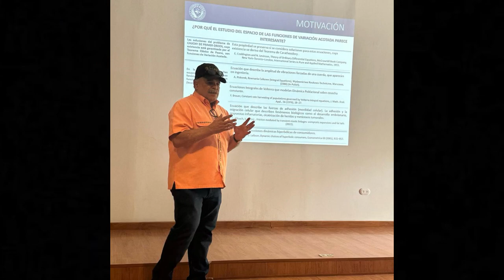Entrevista al Prof. Nelson Merentes